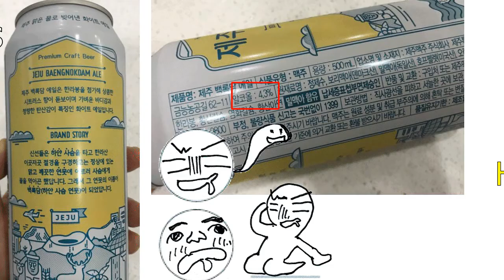Lovely beer is ...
Jeju beer is good